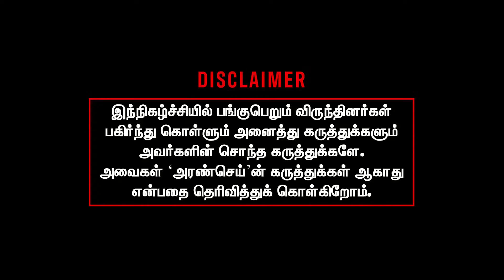விஜய்க்கு எழுதி கொடுத்தது யாருனு சொல்லவா? | Arul Ezhilan உடைக்கும் உண்மை | Vijay Maanaadu | DMK BJP